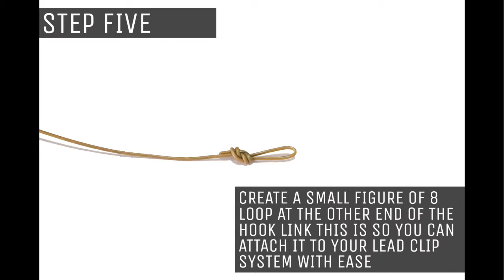Multi Rig - How To Guide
A very simple to follow 6 step guide on how to tie the Multi Rig using our own end tackle range The Kraken Tackle. We have available on our website a full Multi Rig pack with everything you need to tie a Multi Rig for only £14.99 reduced from £21.25